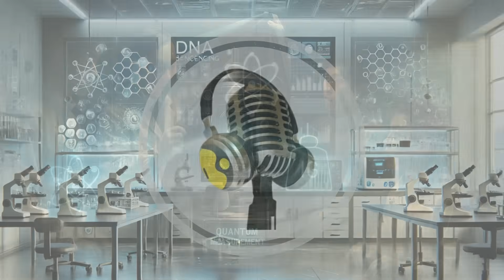China's Billion-Dollar Bet on Metrology: The Secret Behind Future Tech Power! | WION Podcast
China is investing billions in metrology, the science of precision measurement that powers modern tech. From smartphones to satellites, accurate measurements are the backbone of innovation. The Metrology Development Plan aims to revolutionize how technology is built and tested. By 2030, China wants to lead in global tech standards. This move could shift the balance in the US-China tech race.